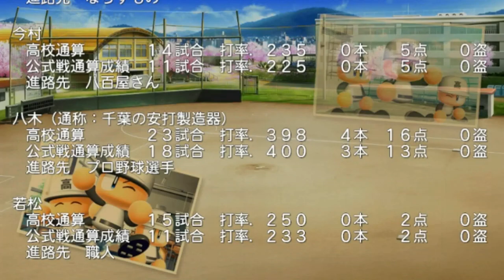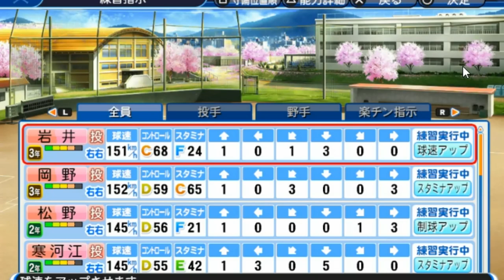▼ [ パワプロ2018 栄冠ナイン ] 第24話 「プロでも即戦力級の山崎」 パワーSに成長した４番、山崎に更新出場の夢を託すワンダー監督